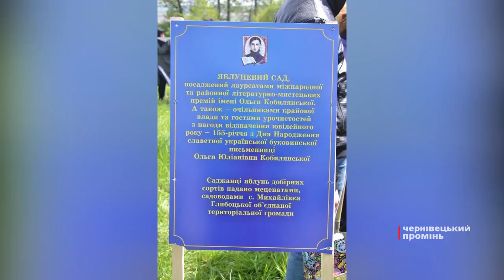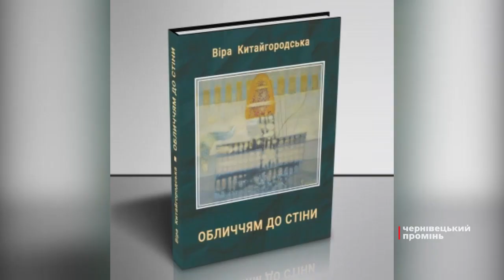Стало відомо, хто цьогоріч отримав Міжнародну премію імені Ольги Кобилянської